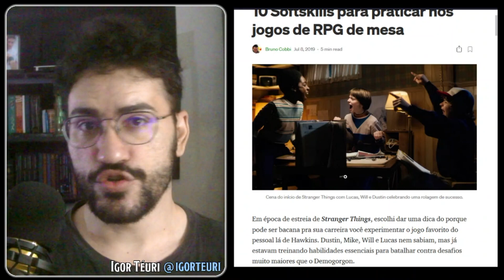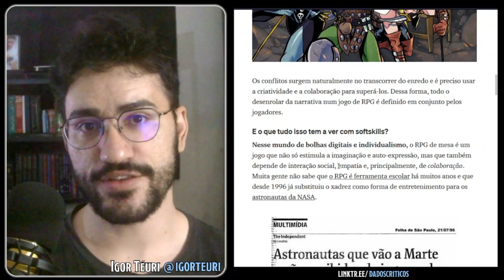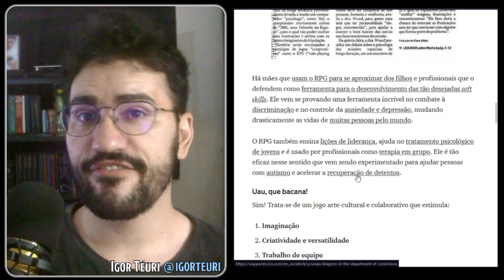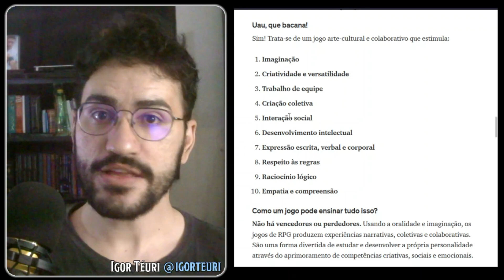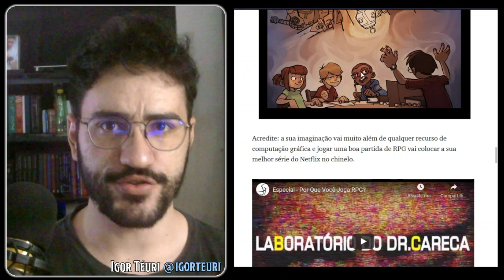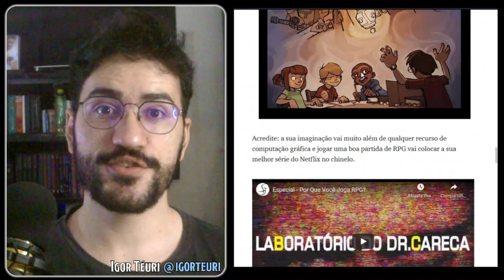SEGREDOS DO RPG DE MESA | SOFT SKILLS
Nesse vídeo eu falo sobre as soft skills, habilidades interpessoais e adicionais que podem ser desenvolvidas ao se jogar RPG de Mesa e que extrapolam as regras do sistema. Usei como base para discussão um texto do Bruno Cobbi, que linko abaixo, além da minha própria experiência jogando e mestrando RPG de Mesa.

0 - Introdução 00:00
1 - Sobre o RPG de Mesa - 00:00:38
2 - O Seu hobbie pode te ajudar no seu trabalho - 00:01:39
3 - Referência: Texto do Bruno Cobbi - 00:01:46
4 - RPG como exercício de criatividade - 00:02:21
5 - O que o RPG de Mesa tem a ver com soft skills? - 00:03:01
6 - Contextos para o uso do RPG - 00:04:04
7 - 10 softskills que o RPG estimula - 00:04:29
8 - Imaginação - 00:04:37
9 - Criatividade e Versatilidade - 00:05:05
10 - Trabalho em Equipe - 00:05:16
11 - Criação Coletiva - 00:05:30
12 - Interação social - 00:05:44
13 - Desenvolvimento Intelectual - 00:06:04
14 - Expressão escrita, verbal e corporal - 00:06:14
15 - Respeitar às Regras - 00:06:37
16 - Raciocínio Lógico - 00:07:00
17 - Empatia e Compreensão - 00:07:10
18 - Experimente jogar RPG de Mesa - 00:07:37
19 - Dica Final: Palestra do Azecos no World RPG Fest - 00:08:25
20 - Como saber mais sobre o Dados Críticos - 00:08:42